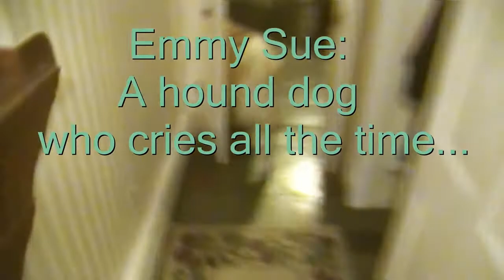funny Shiba Inu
She ain't nothin' but a hound dog... whinin' all the time.